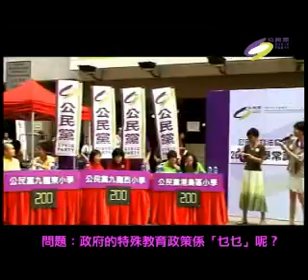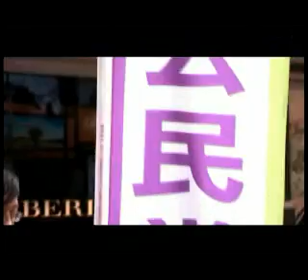公民黨小學常識問答比賽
公民黨立法會選舉主題活動「我們的教育政策」